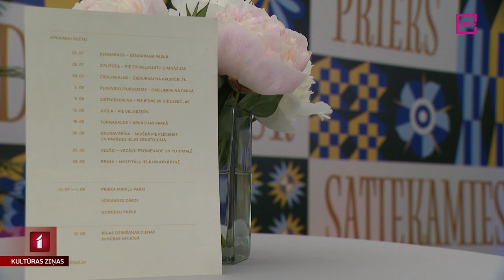Rīga gatavojas vasaras pasākumiem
Šajā vasarā Rīgā notiks bagātīga pasākumu programma. Pilsētas iedzīvotājiem un viesiem būs iespēja līdzdarboties gan dažādās sportiskās aktivitātēs, gan kultūras norisēs. Tāpat kā pēdējos gados – pasākumi notiks ne tikai pilsētas centrā, bet arī apkaimēs. Šodien ar programmu iepazinās arī Una Zvejniece.